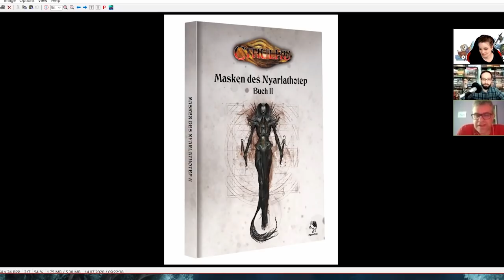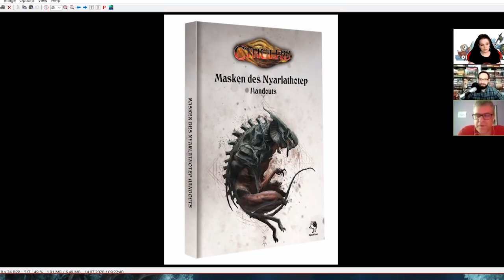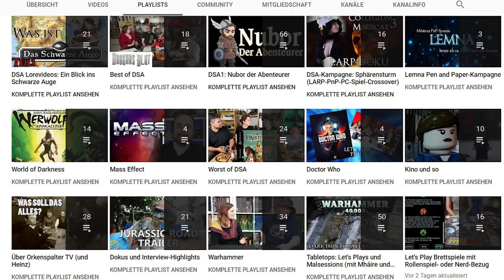Kanal-Update August 2020: Aktuelle Projekte, Umbauten und Highlights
Mháire gibt erneut einen kleinen Überblick zur Lage des Kanals, woran wir gerade arbeiten und zeigt ein paar Highlights aus den Live-Streams.

Zum Best Of:
Das CRPG ist No One Lives in Heaven (bisher nicht auf YT archiviert).